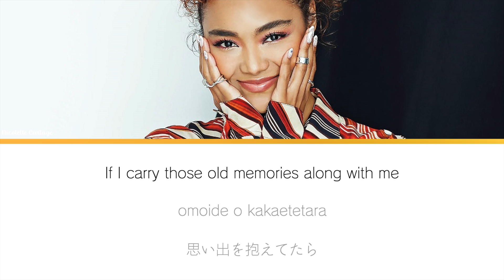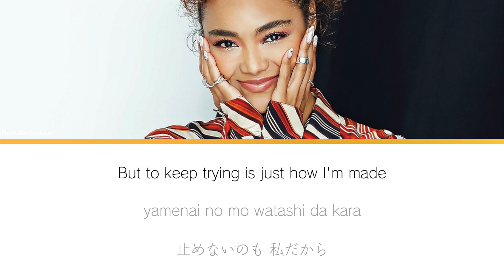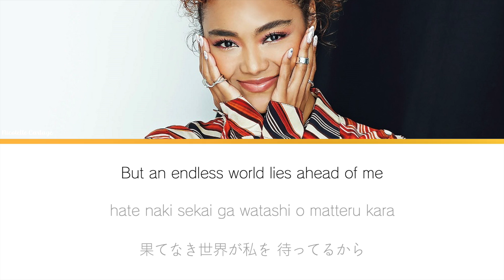Crystal Kay - Fly High / English Translation + Lyrics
Vocals: Crystal Kay
Lyrics: Yusuke Toriumi, Crystal Kay

Dear Reader,

Another Crystal Kay song for your enjoyment!

Ever yours,
Nicolette